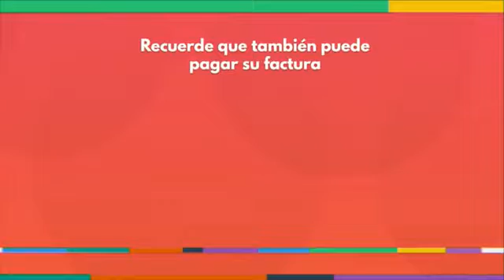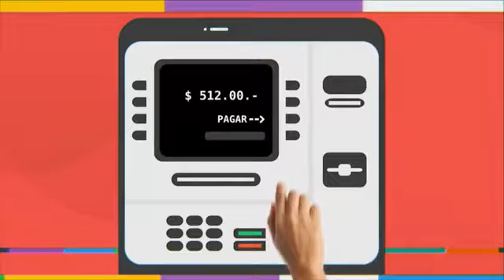info martes 13